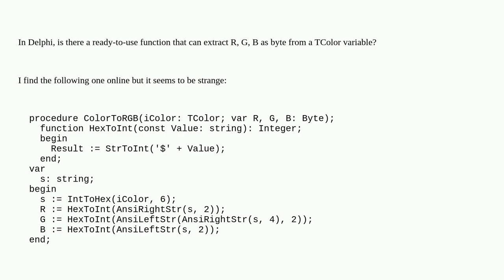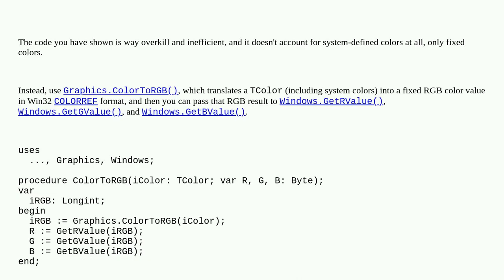Extract R, G, B Byte value from TColor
A special thanks goes out to the community

  delphi